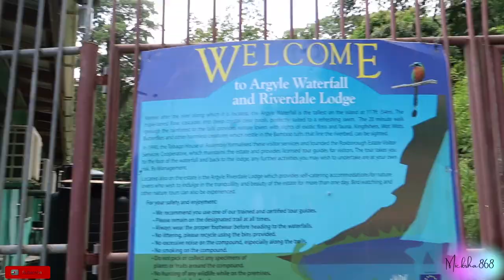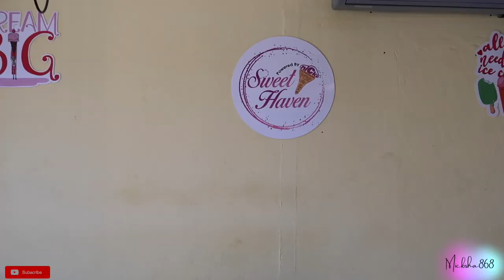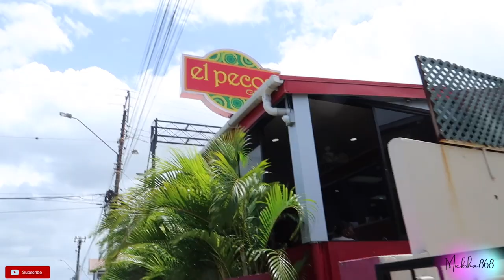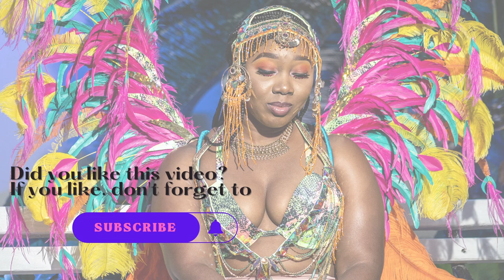Tobago Travel Vlog | Argyle Waterfall | Sweet Haven Homemade Ice Cream | Tour Kapok Hotel Trinidad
I hope that you enjoyed this vlog. Visited Argyle Waterfall Tobago,0 Sweet Haven powered by Nicks Homemade Ice Cream the best!